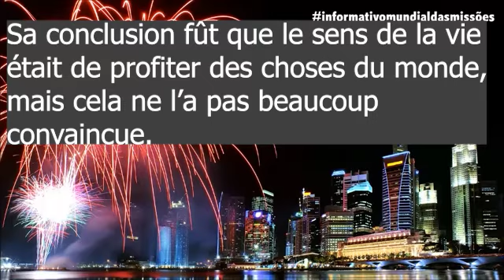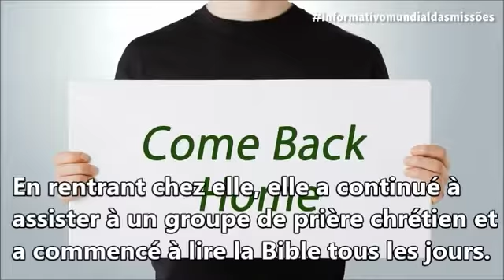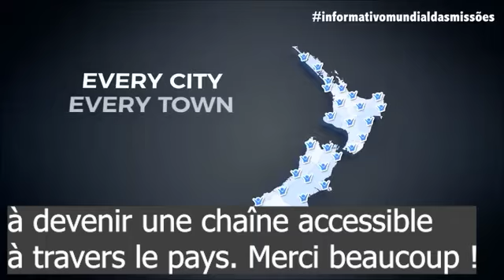Bulletin Missionnaire Sabbat 1er Octobre 2022 "Trouver l'espoir"